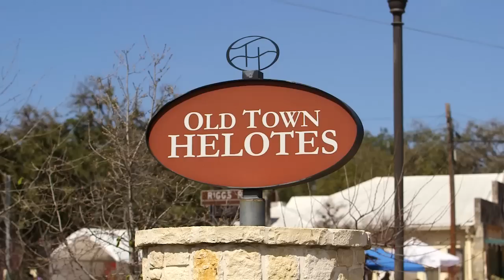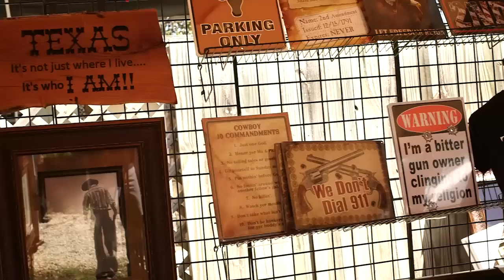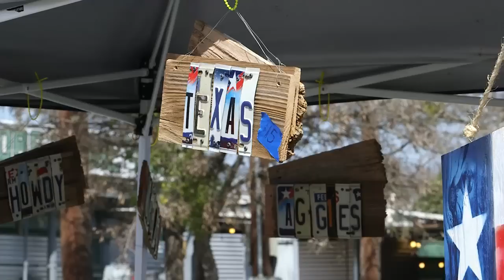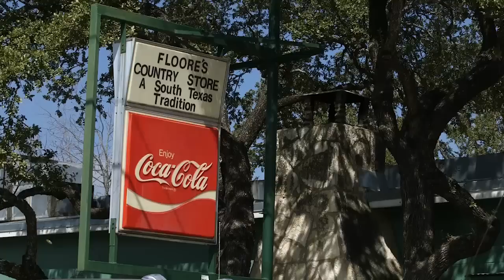Marketplace at Old Town Helotes